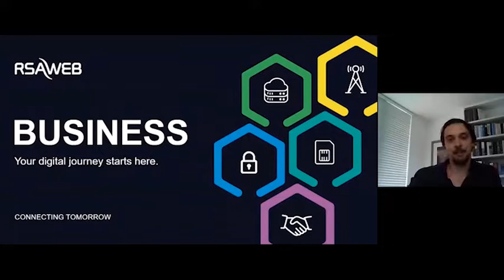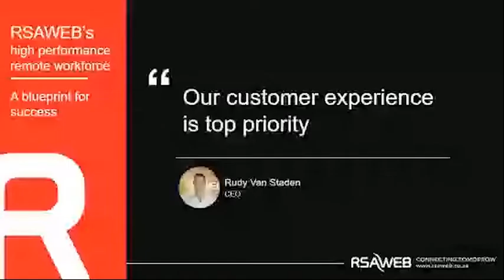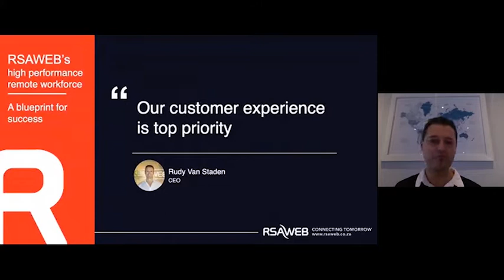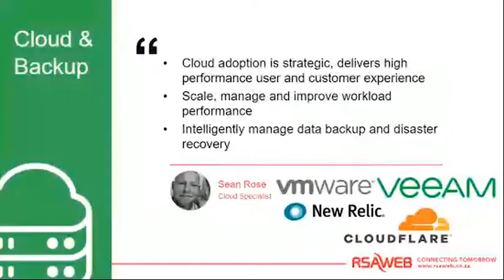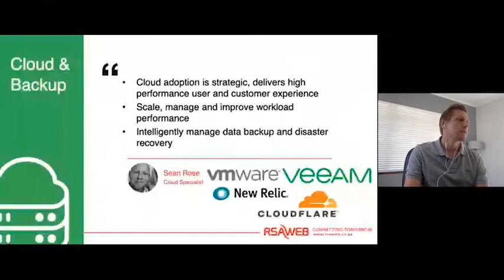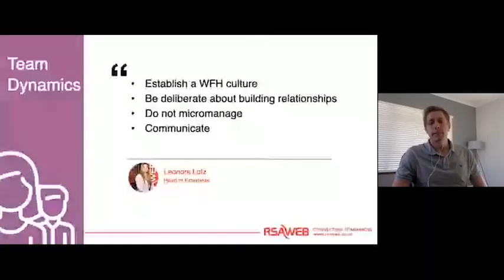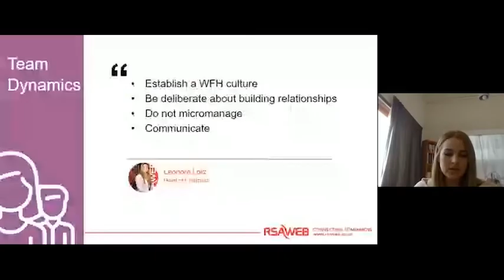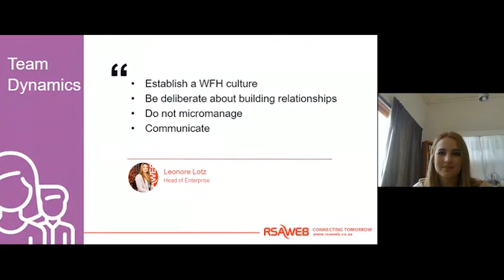RSAWEB’s high performance remote workforce - a blueprint for success webinar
In case you missed it, here is the full recording of our Webinar we hosted - RSAWEB’s high performance remote workforce - a blueprint for success.